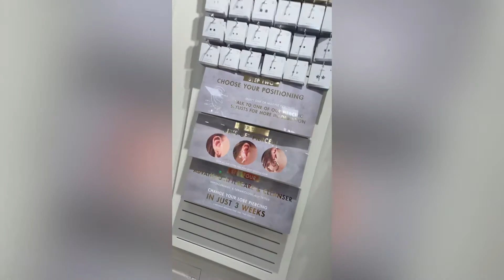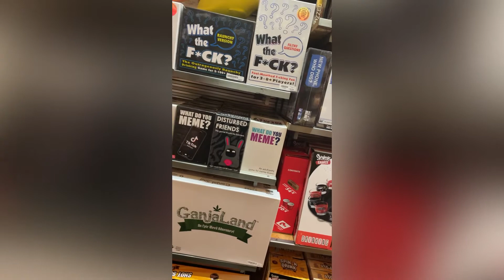Vlogmas Day 9 shopping part 2